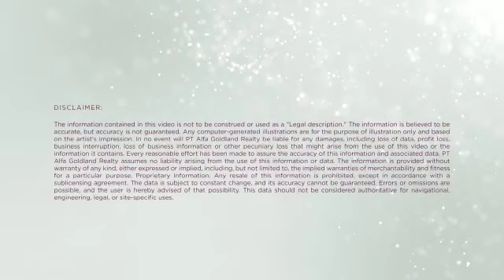Elevee Apartment Alam Sutera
Alam Sutera Menawarkan sebuah kesempatan bagi Anda untuk memiliki Apartment Mewah dengan harga yang masuk Akal.

EleVee Apartment dibangun dikawasan Alam Sutera , Tepat nya di Pusat Downtown Alam Sutera.
Lokasi yang Strategis ini membuat EleVee Alam Sutera hanya Selangkah menuju Pusat Perkantoran dan Universitas Binus , SGU , Bunda Mulia .

Tidak hanya itu , Kemudahan Akses Serta Fasilitas 40+ kelas dunia , dan juga Terdapat 4 hektar Forest Park yang bisa dinikmati oleh Penghuni .

Terdiri dari 2 Type :
• 2BR ( 87.8sqm  109.2sqm )
• 3BR ( 138sqm  150.5sqm )
• Garden Penthouses

Ambil Kesempatan ini dan Segera Miliki untuk Anda , Keluarga dan Masa depan yang menakjubkan.

Dapatkan Harga Perdana
Informasi Lebih lanjut:
WA/CALL